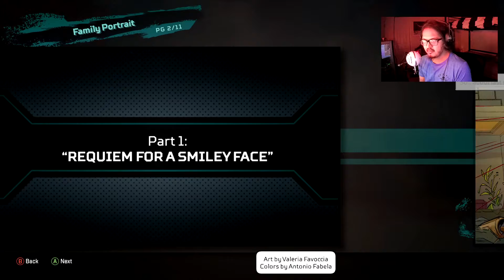apex legends season 7 quest part 1 requiem for smiley face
Youtube free musi Sun Machine One
1:41 Loopop Dance & Electronic | Bright

➖Support-A-Creator Code➖
"BLTGAMERS " in the fortnie Item shop!

➖username➖
Epic: YT Blt Gamers
ACTIVISION ID: YoutubeBLTGamers
XBOX: YT Blt Gamers

Hey my name is BLT Gamers I LOVE uploading videos wide variety of games but generally tend to lean towards shooters!
Gamers like Call of Duty Fortnite Apex Legends Realm Royale or any new games.